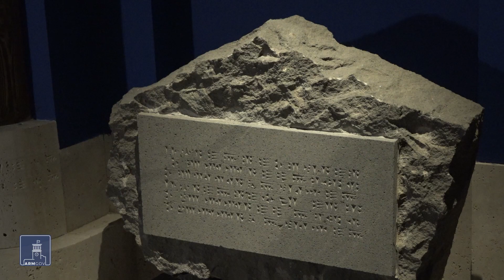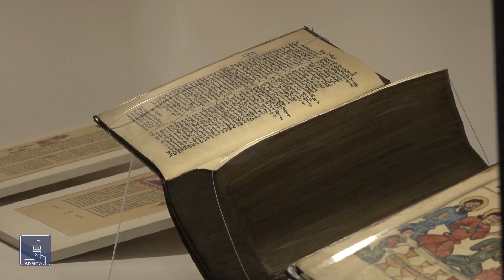Շրջայց Հայաստանի գինու պատմության նորաբաց թանգարանում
Հայկական գինեգործության հարուստ ավանդույթները՝ վաղնջական ժամանակներից մինչև մեր օրերը ներկայացված են Գինու պատմության նորաբաց թանգարանում։ Ինչպես են մեր նախնիները խաղող աճեցրել, գինի հնեցրել ու մատուցել. մեկ վայրում հնարավոր է ժամանակը հազարամյակներով հետ տալ ու այդ ամենը պատկերավոր տեսնել։ Նպատակը մեկն է՝ Հայաստանում գինու մշակույթի զարգացմանը զուգահեռ նպաստել գինու զբոսաշրջության ընդլայնմանը: